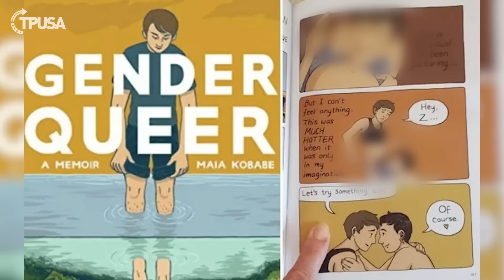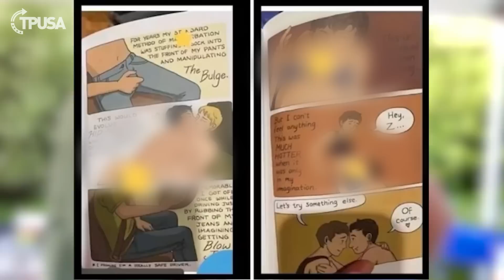Should Kids Go To DRAG SHOWS? | LibsOfTikTok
Chaya Raichik, founder of the popular twitter page "LibsOfTiktok," attended one of Dallas's many pride festivals. After interviewing one lady in particular, we get a much better idea of what libs believe our kids should and shouldn't be exposed to regarding the LGBTQ+ movement 🥴